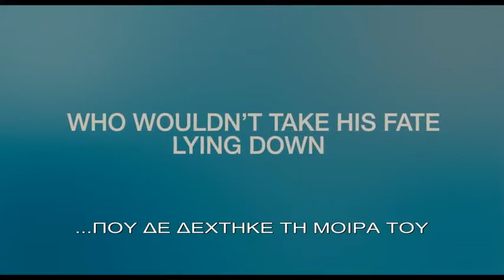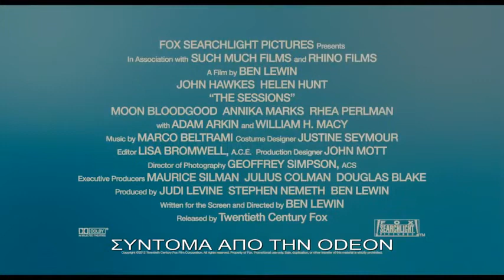The Sessions (Μαθήματα Ενηλικίωσης)